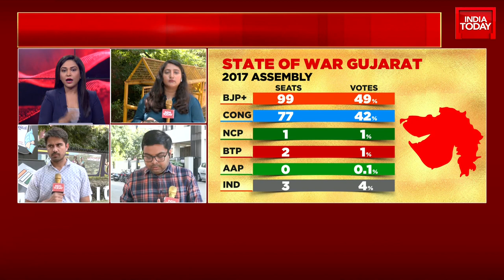Who Will Have Maximum Vote share In Upcoming Gujarat Election? | Gujarat Politics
The Election Commission of India will hold a press conference on Friday in Delhi and is likely to announce the schedule of Assembly elections for Gujarat and Himachal Pradesh. The press conference will be held at Plenary Hall, Vigyan Bhawan in New Delhi at 3 pm.